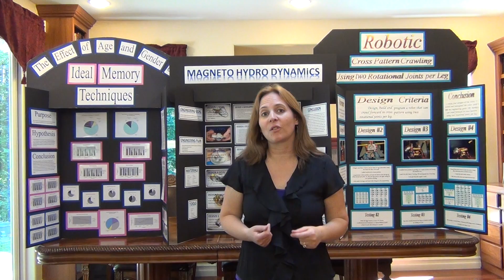5. Science Projects vs. Engineering Projects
Science Projects - Ask a question and use the Scientific Method
Engineering Projects - Identify a need and develop a solution.